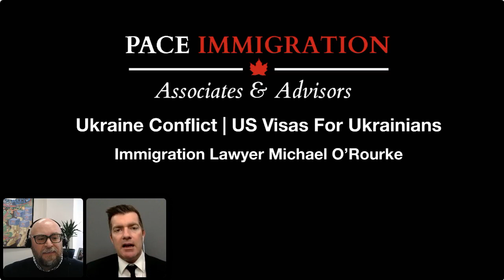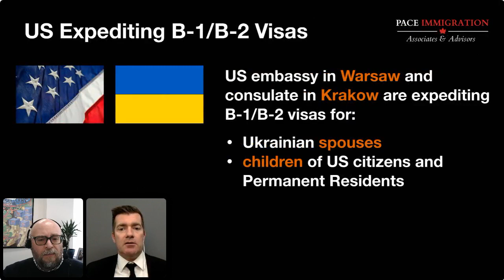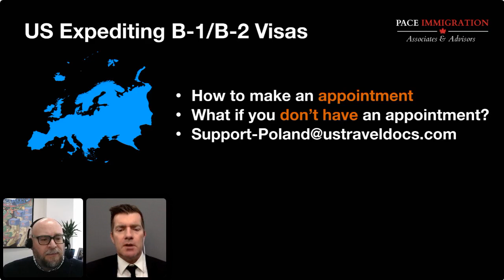Ukraine Conflict | US Update For Expediting Visas In Poland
The US embassy in Warsaw and consulate in Krakow are expediting B-1/B-2 visas for Ukrainian spouses and children of US citizens and Permanent Residents. Michael O'Rourke discusses this and other changing visas rules for people from Ukraine.